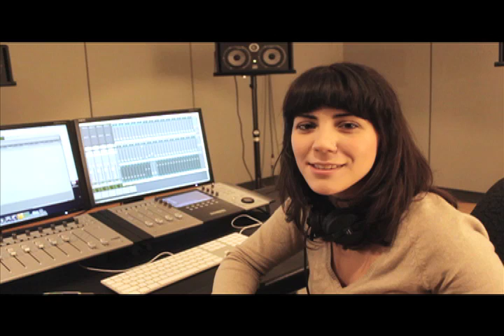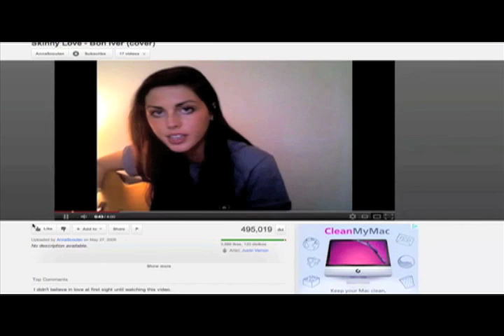Tuesday Tunes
Assignment #1 for Bob Babinski jour 339. By Emily, Julia, Kelsey and Sarah.